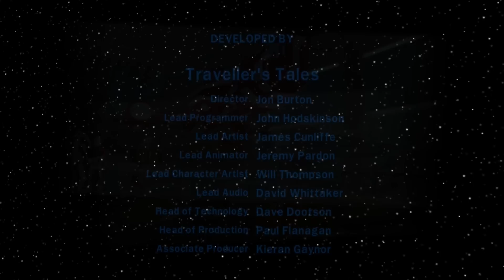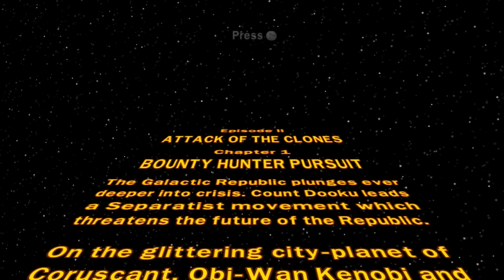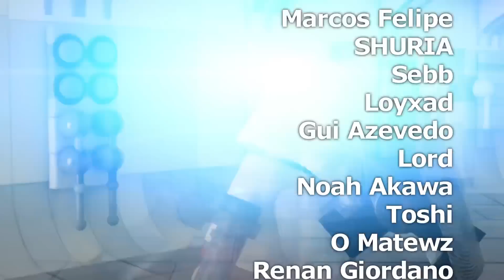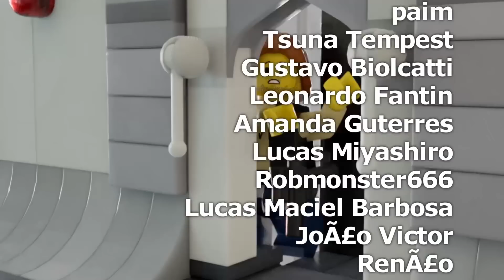luto kimjoao - Lego Star Wars #6